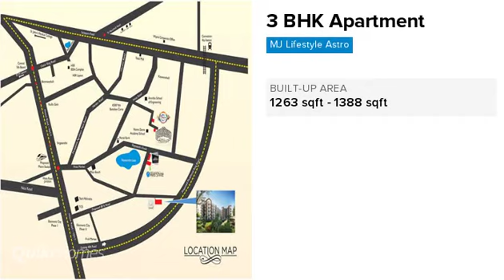MJ Lifestyle Astro | Huskur | Bangalore | Apartment tour | Quikr Homes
"Plan for a free visit. To know more information and details of other sizes and prices of the project view

Know more about MJ Lifestyle Astro: MJ Lifestyle Astro is a luxurious residential Apartments project in Huskur, developed by MJ Infrastructure. MJ Lifestyle Astro offers 2 BHK and 3 BHK Apartments with affordable prices. The project spreads over an area of 3 acres that consists of 225 units. MJ Lifestyle Astro provides world-class amenities  It is one of the best investments in Residential properties in Huskur, MJ Infrastructure. There are various benefits of living in MJ Lifestyle Astro Apartments as it provides with all the nearby major utilities such as schools, colleges, hospitals, supermarts, parks and recreational centres. MJ Lifestyle Astro is one of the best investments in Residential properties in Bangalore."